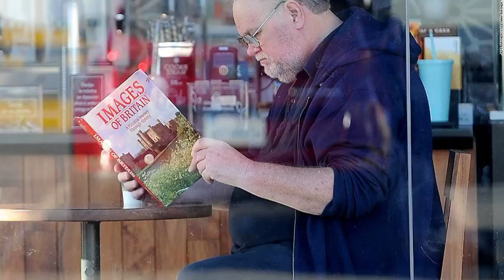Thomas Markle Picture Debate: Who Will Go Meghan Markle Downward The Passage?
Meghan Markle's father, Thomas Markle, has reportedly said he will not attend his daughter's wedding to Prince Harry, prompting speculation over who will walk her down the aisle on Saturday.